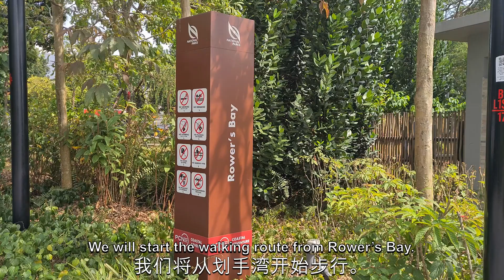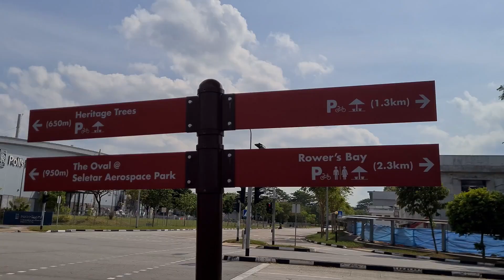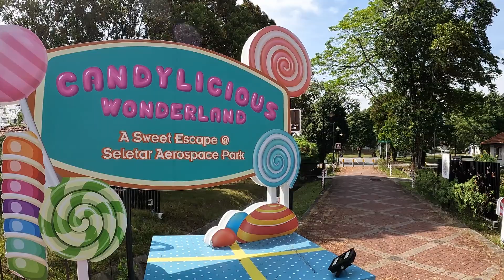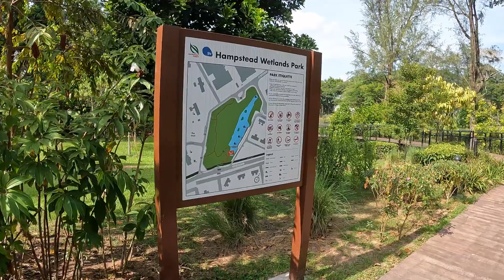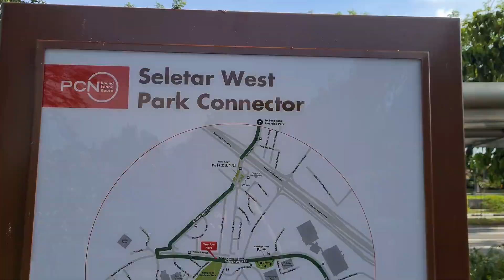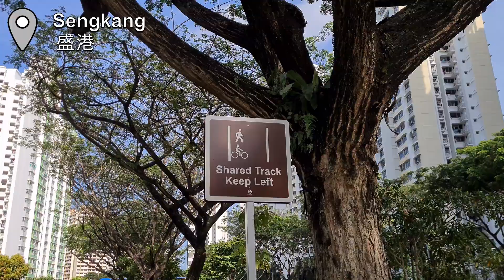Round Island Route Part 1: Rower's Bay, Jalan Kayu, Sengkang Riverside Park | 划手湾, 惹兰加由, 盛港河滨公园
A 75km round-island route was announced recently. This is actually half of a round. The other half will open by 2035. Oh well, I am not going to wait until 2035 to do a full round the island route, so I will do this 75km round island route now. The majority of people will be cycling this round island route, but I will be walking it. The video will be shoot in different days for different part of the route. We will start the walking route from Rower's Bay. I will capture interesting things I see along the way. As I am not familiar with this part of the route, I was prepared to face a long, boring, and lonely journey by myself. It turn out that the route from Rower's Bay to Sengkang Riverside was not as long as I have imagine. The unfamiliar sights along the way help to make the journey more interesting.

最近宣布了一条75公里的环岛路线。这实际上是半个回合。另一半要在2035年开通。我不打算等到2035年再做一个完整的环岛步行，所以我现在就步行这条75公里的环岛路线。大多数人将骑自行车环岛路线，但我将步行。该视频将在不同的日子里针对路线的不同部分进行拍摄。我们将从划手湾开始步行。我将捕捉沿途看到的有趣事物。 由于我对这部分路线不熟悉，我准备独自面对一段漫长、无聊和孤独的旅程。原来从划手湾到盛港河滨公园的路线并没有我想象的那么长。沿途的陌生景点，让旅途更加有趣.

⏰⏰Timestamp⏰⏰
0:00 Introduction
0:06 Map
0:10 Yishun Dam
0:20 Rower's Bay
3:58 Hampstead Wetlands Park
6:05 Jalan Kayu
6:45 Sengkang Estate
7:49 Sengkang Riverside Park

Travel Vlog 31 | Filmed on 26 January 2022